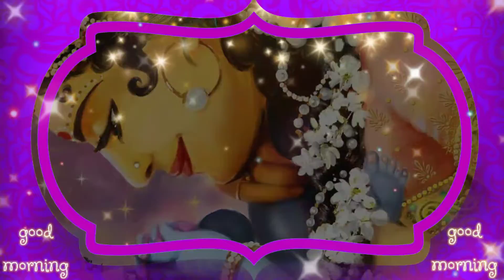Yashoda, krishna Beautiful good morning status | WhatsApp status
Yashoda krishna good morning status